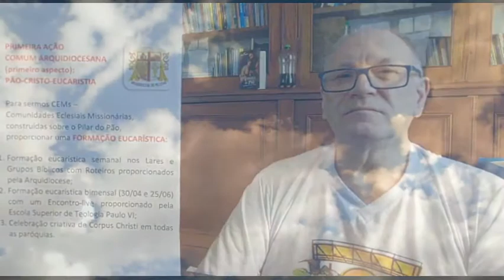Apresentação da Prioridade e Ações Comuns Arquidiocesanas